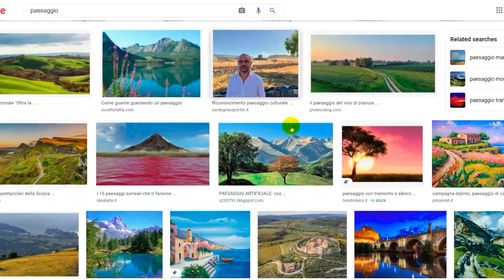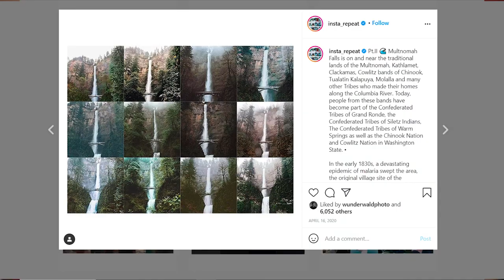LA FOTOGRAFIA PAESAGGISTICA È MORTA? ☠ 5 consigli per ravvivarla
Non vi siete stancati di vedere sempre le stesse foto sul web? Io si. 😒

In questo video parlerò di quali possono essere quelle idee per riuscire a creare foto diverse e originali, scardinando un po' di luoghi comuni e "regole", andando oltre la semplice foto ed edit per creare qualcosa di riconoscibile e soprattutto personale.

Perché quando chiunque può fare una foto (più o meno competente) quello che fa la differenza siamo noi e la nostra capacità di pensare fuori dagli schemi. 💪🤠

E voi cosa ne pensate al riguardo?
La fotografia di paesaggio è davvero morta?

P.S: Le foto negli esempi erano giusto per far vedere in modo semplice come diverse persone fanno sostanzialmente la stessa foto. Se ci fosse la tua tra quelle non ti offendere, non era per giudicare i lavori ma per portarlo come esempio di cosa si potrebbe fare diversamente ;)

0:00 Intro
01:55 Smettiamola di copiare
03:45 Oltre il semplice sviluppo
05:48 Cerca nuove location
07:18 Mettiti alla prova
08:52 Esci anche senza condizione
10:48 Finale

SITO e SOCIAL